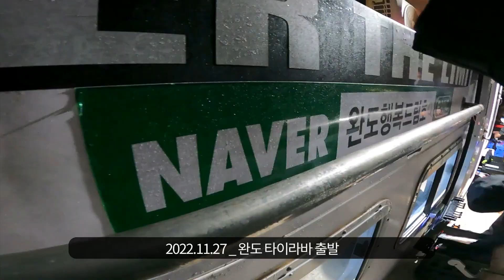[광어 참돔] 전곡항부터 완도항까지 달려!! 광따 & 타이라바!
전곡항으로 광어 다운샷 갔다가 완도 참돔 타이라바까지 바쁜 일주일이었네요. 1천킬로미터 넘게 돌아다니며 잡은 고기를 돈주고 산다고 생각하면 훨씬 많겠지만 그래도 즐거운 여행이었습니다! 덕분에 회 뜨는 실력은 조금씩이긴 하나 점점 좋아지고 있습니다^^